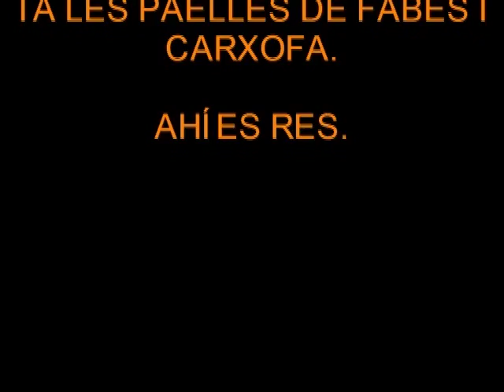Picaina, de Lluís el Sifoner01